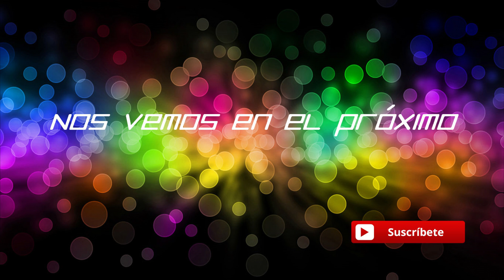WRECKFEST - Un poco de destrucción con los colegas! - Gameplay Español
Hoy nos damos de toñas con los colegas en Wreckfest!

Steam : Fonsobv
Uplay: fonso_
Juegos sueltos : Rojasu o Fonsobv

Saludos